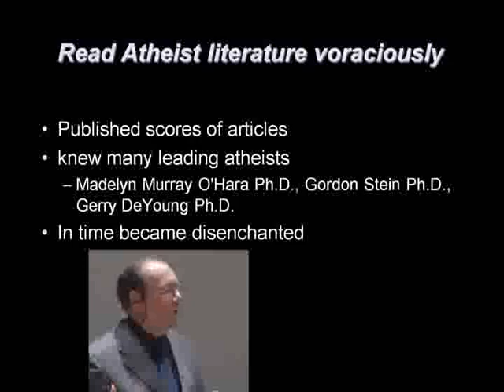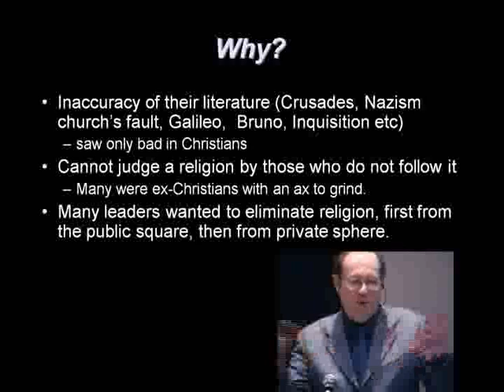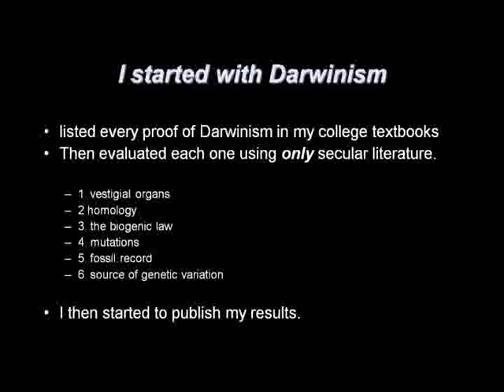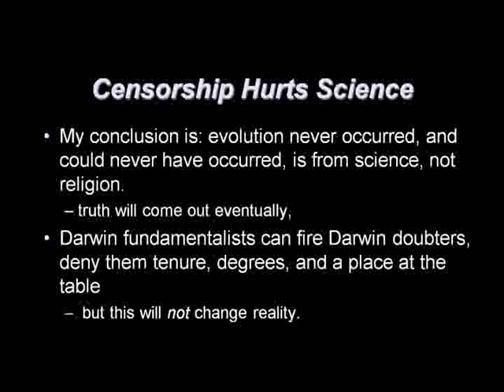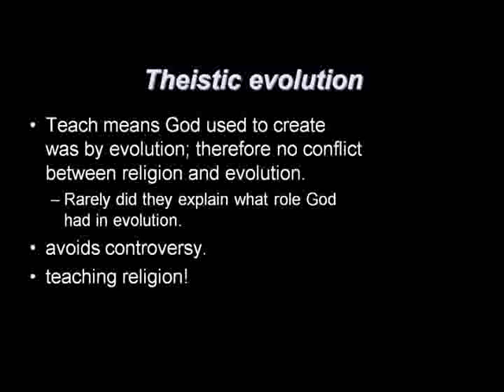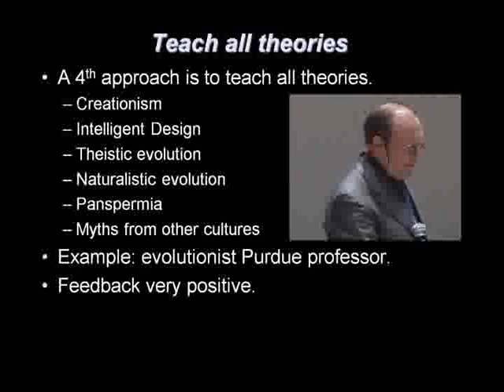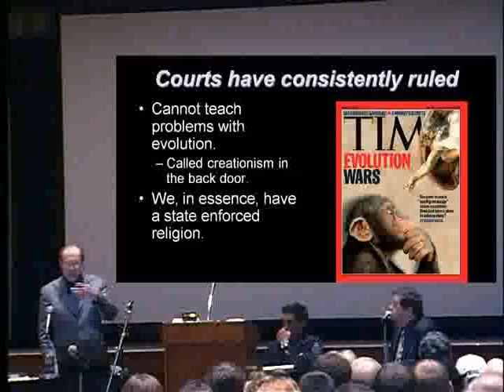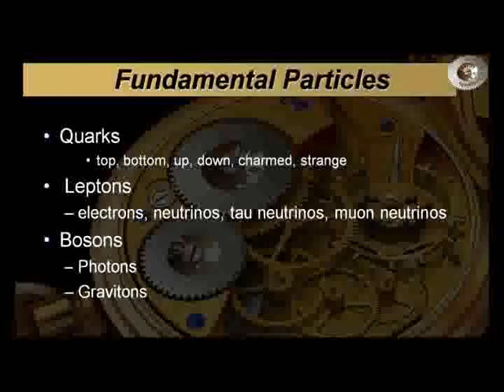The Bergman vs Myers Debate 2: Should Intelligent Design Be Taught in Schools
Part 2 of the debate. More parts to follow, as well as descriptions.